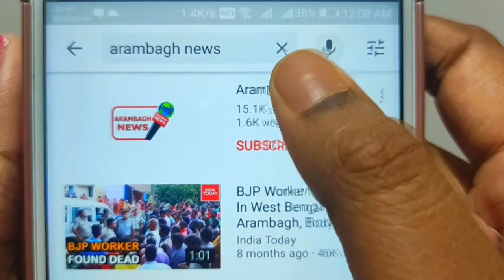নেতাজীমোড়ে নিয়ন্ত্রণ হারিয়ে লরি ধাক্কা মারলো সিগন্যালের খুঁটিতে,আরামবাগে